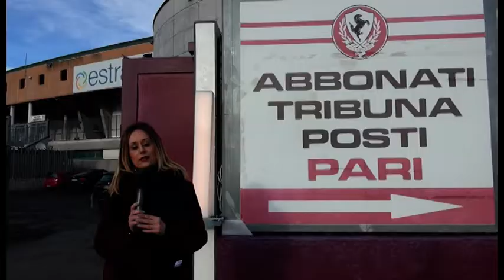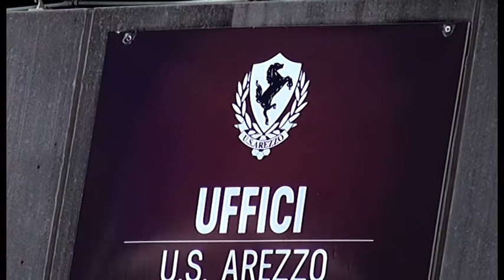US Arezzo, Ghinelli: "la palla torna in campo". Le prime parole di Ioffredi